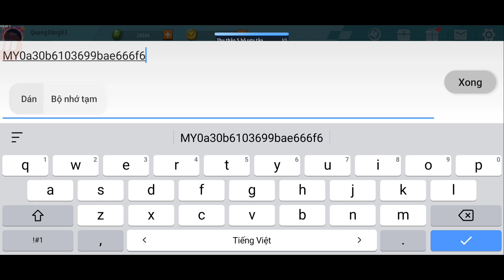Chia Sẻ Giftcode VIP x100 Mảnh Rồng Trong Mini World - Phần 3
code x100 mảnh rồng 21/7/2022